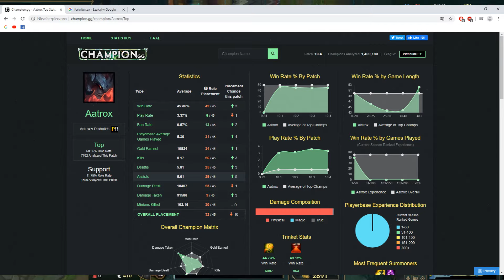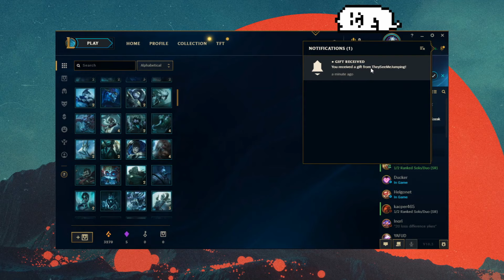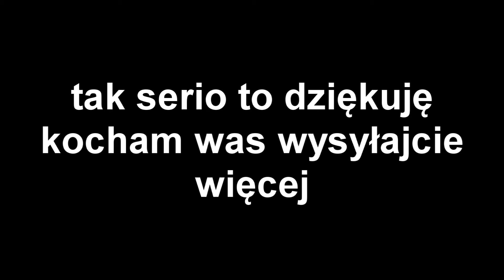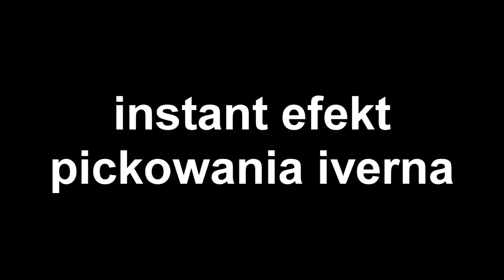udaję hashinshin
prosto przez kontruderzenie!
kocham to!

• Corneria - Star Fox | Super Smash Bros. Ultimate
• The Deadly Six Theme - Sonic Lost World
• Mick Gordon - Inferno
• Dimaa - Carré d'as
• The Musical Ghost - Better Days
• Naruto's Daily Life
• Sadness and Sorrow
• Two Door Cinema Club - Undercover Martyn

xD